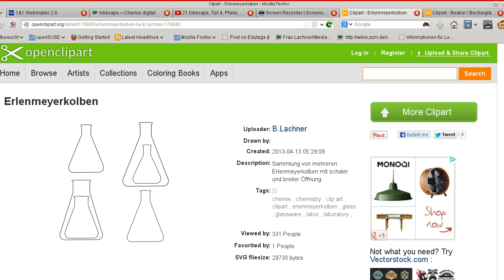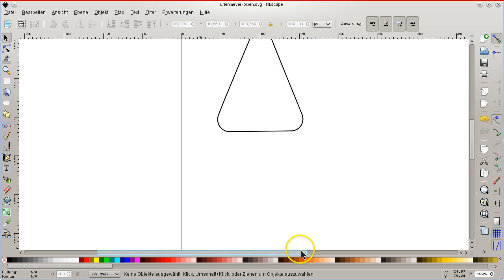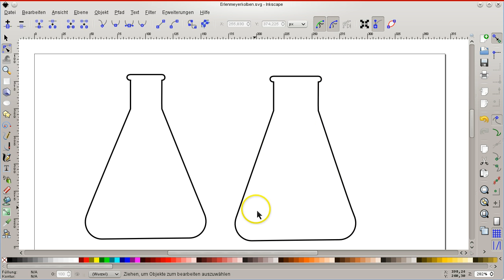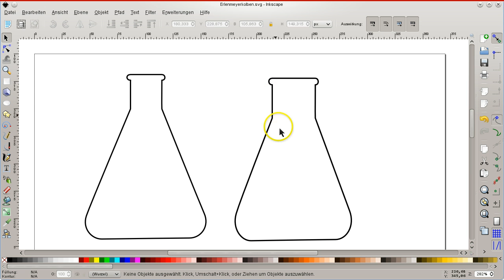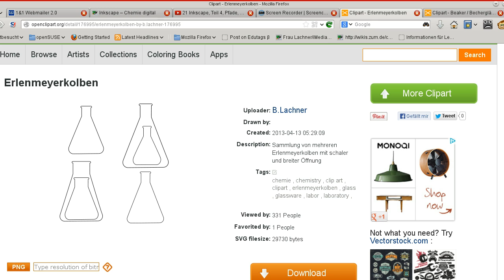Vorhandene Geräte-Zeichnung in verschiedene Größen bringen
Hier wird gezeigt, wie man in Inkscape vorhandene Zeichnungen passend umändern kann. Konkret geth es dabei um einen normalen Erlenmeyerkolben, der zu einem Breithalserlenmeyerkolben werden soll.